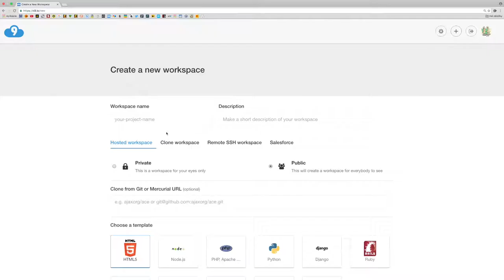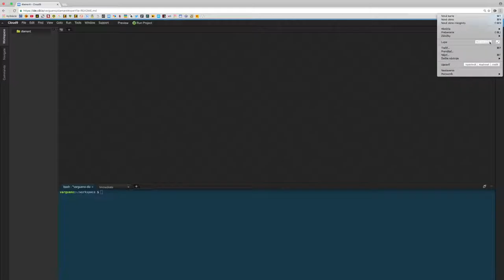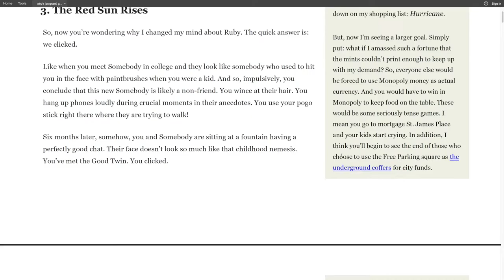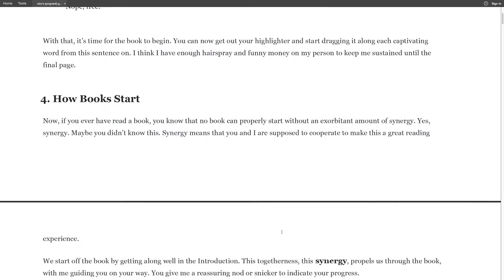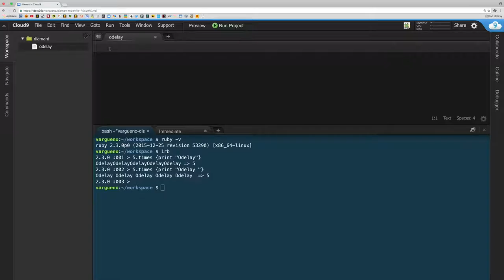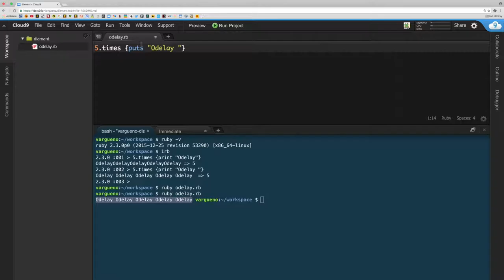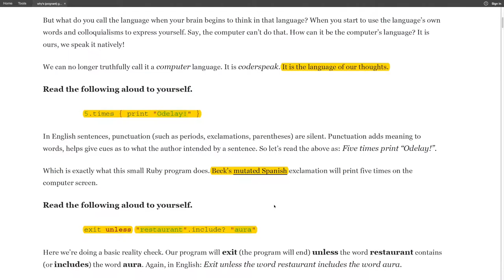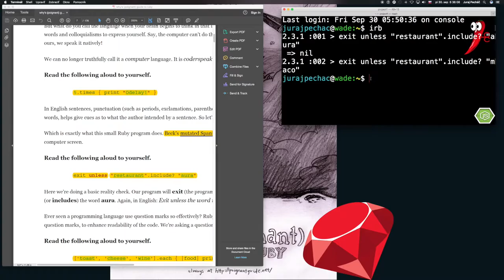87.časť ☞ Odelay! ║Štipľavý jazyk Ruby║ Programovanie s Yetim